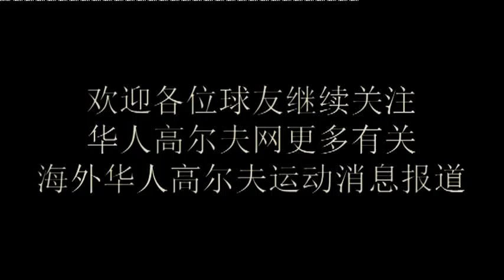9月9日上午比洞比杆的讨论